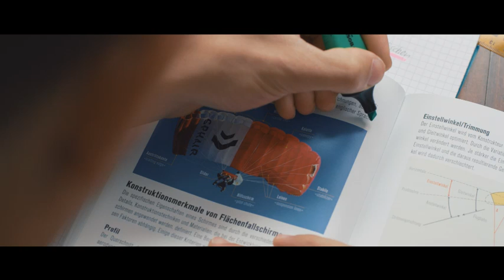Touch the Limits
Touch the LimitsBeing better when it counts!
Parascouts acquire key information for the armed forces command and engage in covert reconnaissance operations in enemy territory for up to ten days. This film shows the challenges that await you during the strict selection process and how you can best prepare yourself for becoming a parascout.